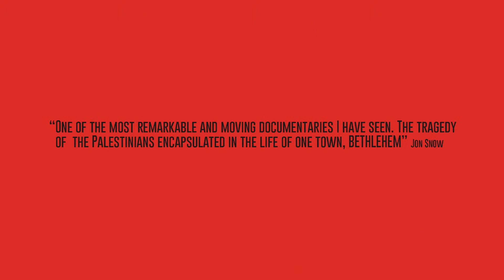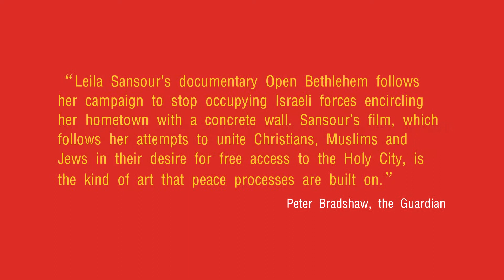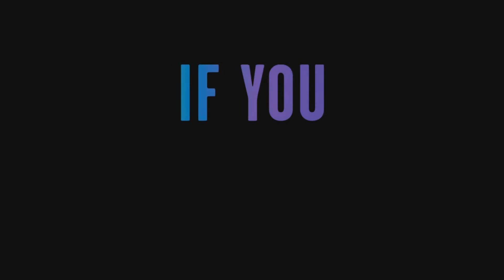TPFF Films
Showreel of films supported or made by us.